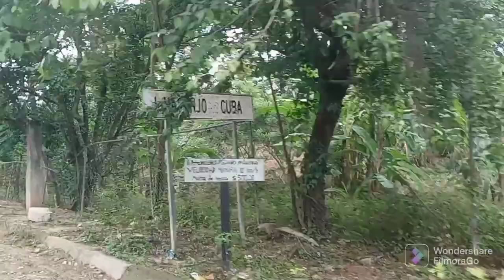La carretera mas Descuidada de la Costa Chica.Cacahuatepec- Martires de Tacubaya Oaxaca Mexico